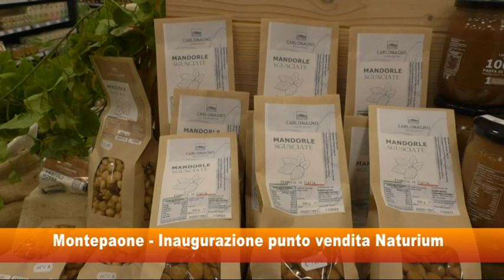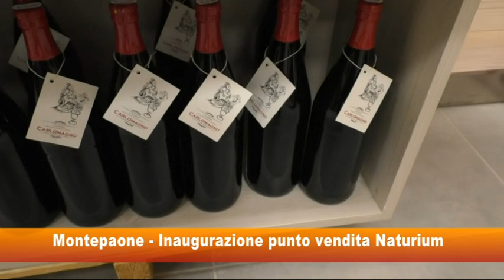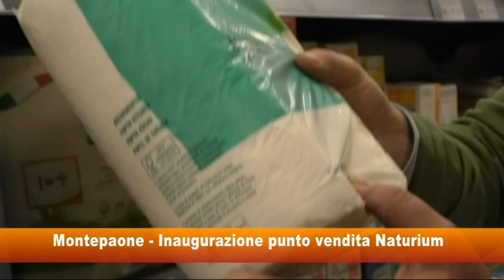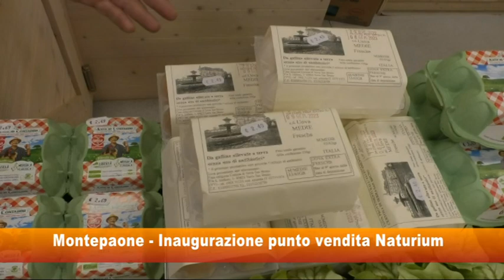Montepaone Inaugurazione punto vendita Naturium